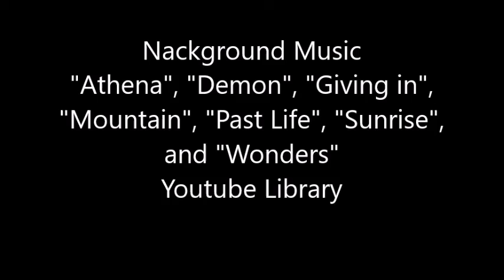Solo Training 344 Manouchehr Moshtagh Khorasani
In this session, I did the following katas of Kyokushin Karate: Kanku, Seienchin, Saiha, Sanchin, Tensho, Tsuki No Kata, Yantsu, Tekki Sono Ichi, Tekki Sono Ni, Tekki Sono San, Geki Sai Dai, and Geki Sai Sho. I also did the forms of Wing Chun Siu Nim Tao, Chum Kiu, and Biu Jee. I also did San Zhan form of the White Crane Kungfu.